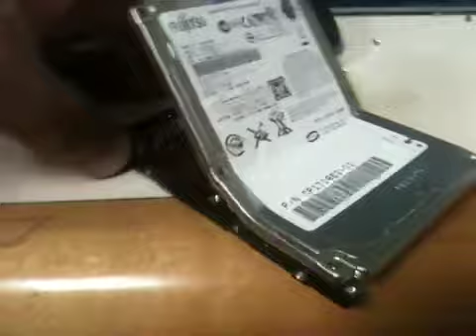Inside a broken laptop hard drive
I was shocked when I open this hard-drive to see what was wrong with it .